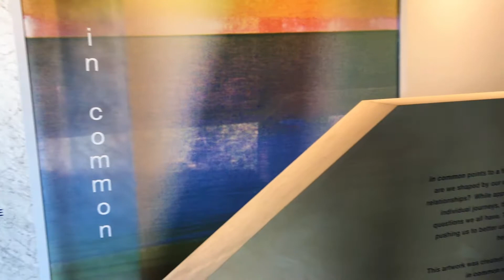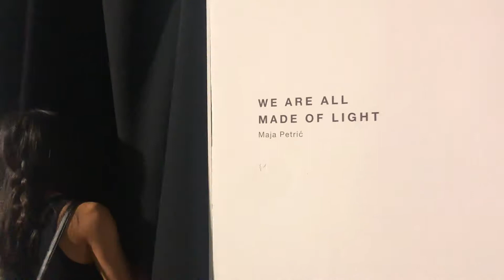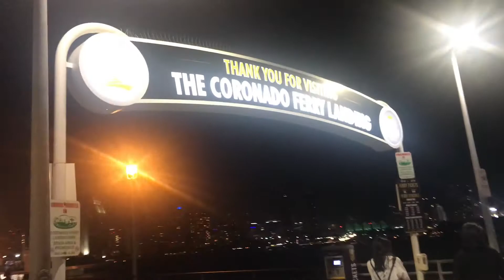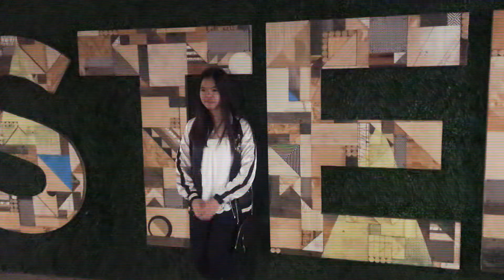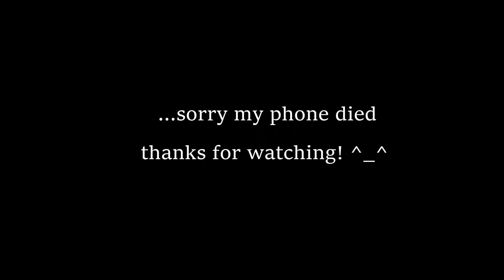⚬Spaces of Wonder || August 15th, 2019⚬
So I just realized I forgot my usual intro, please forgive me this time. sorryyyy! It's been quit hectic lately and only found time now to edit but I will make sure to include it in the next video. Till next time!! ^_^